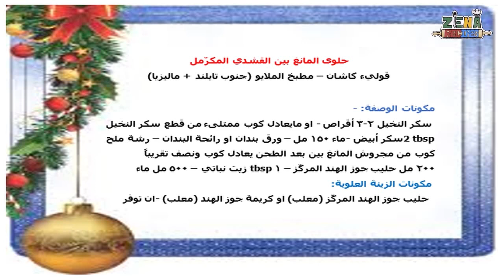حلوى موس قشدي مكرمل من ماش أخضر _كوليء كرّوء منجوء - كولي كاشان | مطبخ ملايو جنوب_kolej kerak minyak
حلوى موس محضر من الماش الأخضر- قشدي ومكرّمل _في جنوب تايلاند يطلق عليها تمبون كوليء كروء منجوء -أو كولي كاشان -حلوى مشهورة في جنوب تايلند + ماليزيا
حلوى فري جلوتيني محضرة من دقيق المانغ بين (كاشان هيجاو) قشدي بطعم السنتان (حليب جوز الهند) مكرمّل بطعم سكر النخيل وهذه المكونات اكسبتها طعم مميز للحلوى الهلامي
***  شكرا للمشاهدة نشركم ومشاركتكم لوصفاتي مع اصدقائكم ومحبيكم يعني لي الكثير من الدعم والاستمرار وأتمنى لكم الاستمتاع بما تعدونه في بيوتكم من الوصفات
*** لا تنسوا الضغط على زر الجرس ليصلك كل جديد عن القناة، شاكرين لكم تعاونكم انتظر تعليقاتكم واستفساراتكم واضافاتكم التي تضفي للقناة حيوية